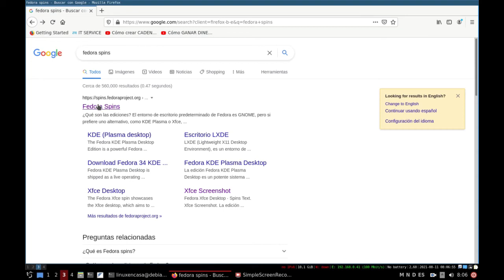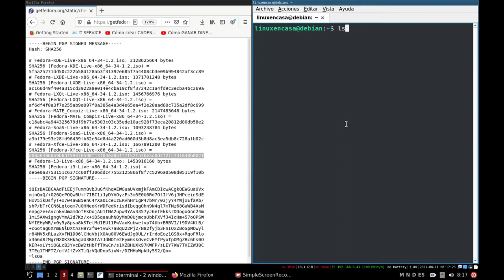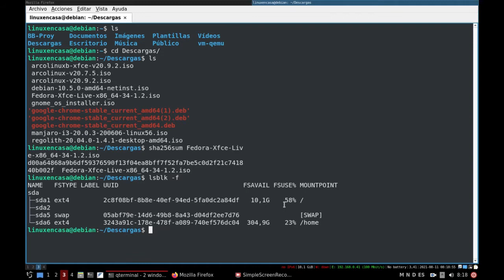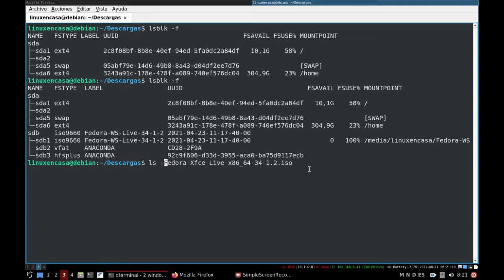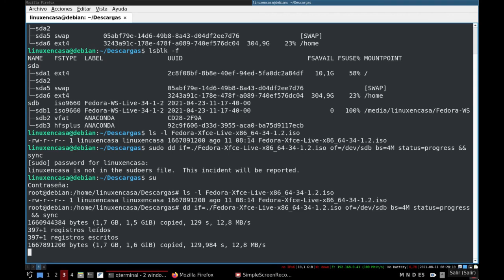Fedora 34 Spin XFCE 🐧 - Decargar Imagen ISO y crear Memoria USB Booteable [V218b]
Tengo un viejo Computador con Procesador AMD Athlon Dual que no soporta la versión Fedora WorkStatio (con Escritorio GNOME) así que estoy probando con el Spin XFCE.

0:00  Página de Fedora Spins
00:21  Descargar imagen ISO de Fedora Spin XFCE
00:49  Verificar imagen ISO
02:25  Insertar Memoria USB
03:25  Crear USB Booteable
05:28  Identificar dev de memoria USB
06:18  Desmontar USB